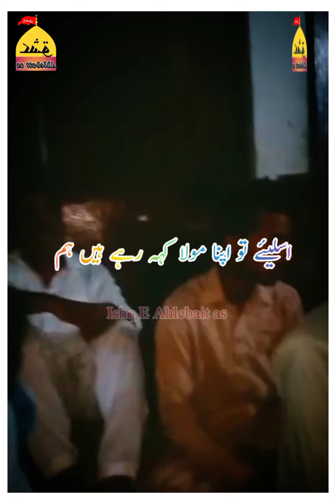ali as ali as manqbat | status